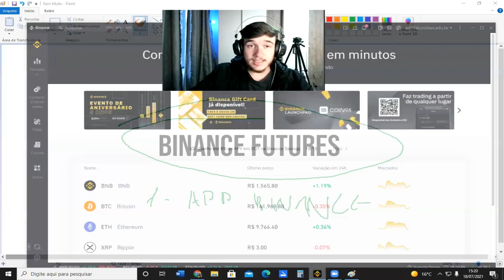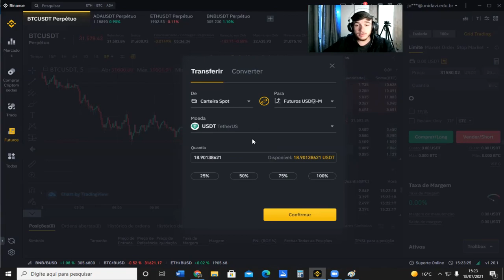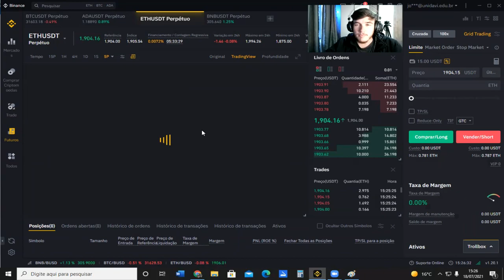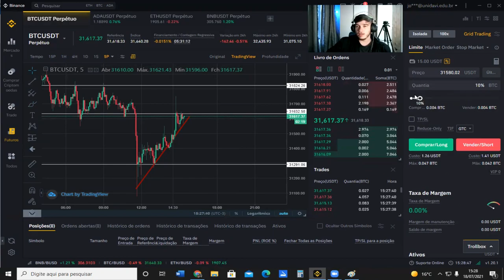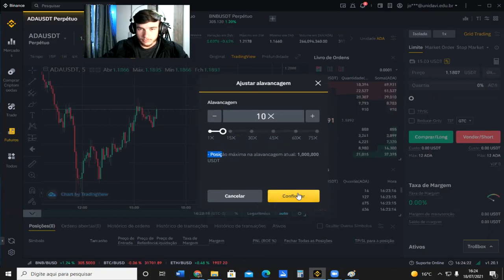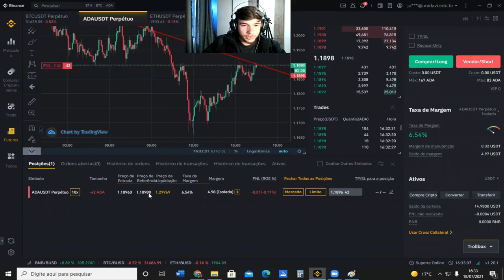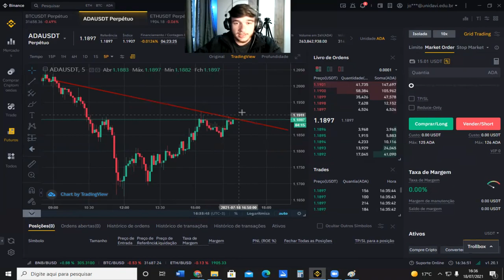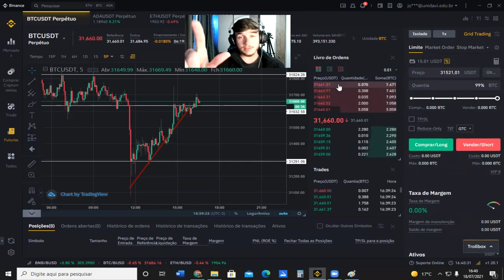COMO OPERAR FUTUROS NA BINANCE - CURSO CRIPTOMOEDAS GRÁTIS - AULÃO DE CRIPTOMOEDAS 2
NESSE INSTAGRAM VOCÊ VAI ABSORVER MUITO CONHECIMENTO